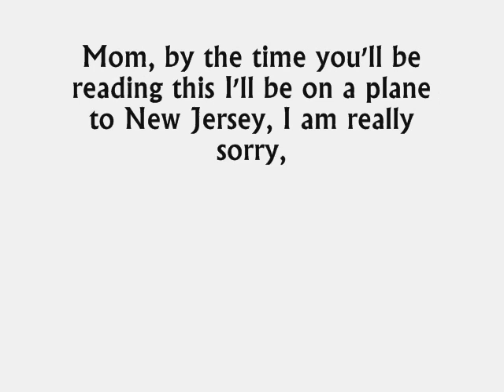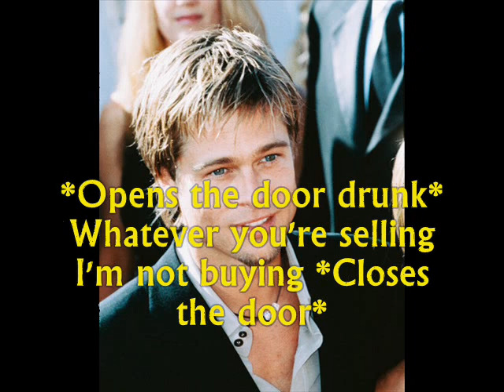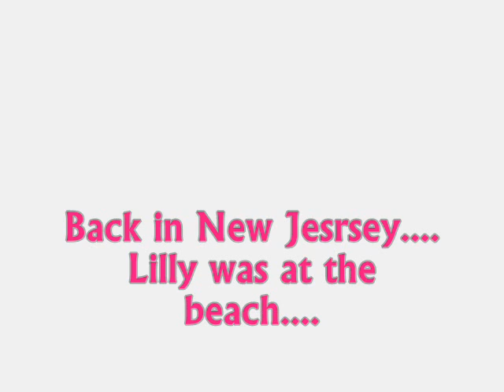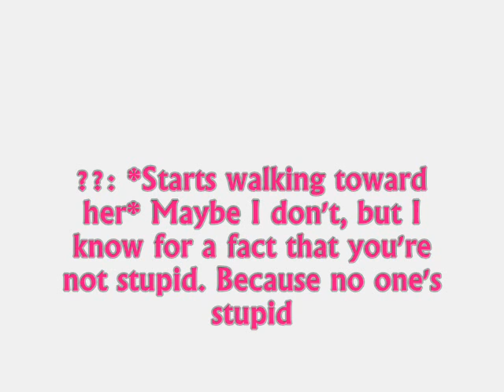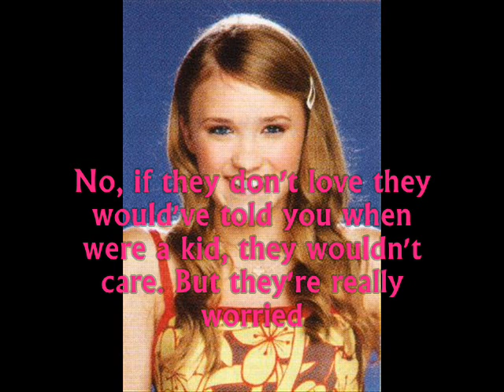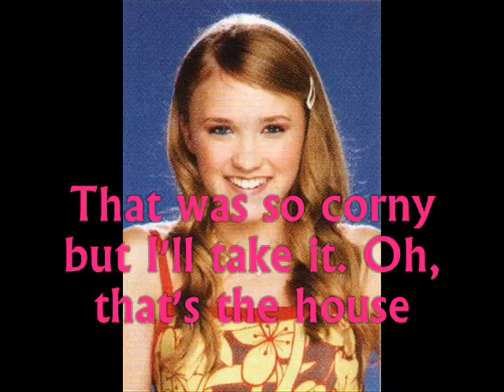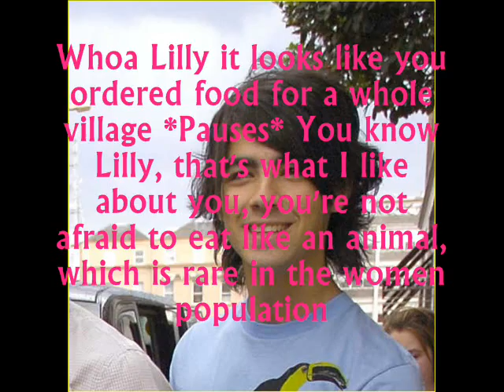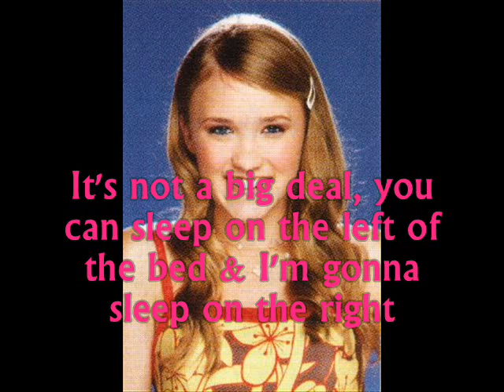Invisible [Movie] Part 9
~READ~

Alright, I just have one thing to say, on 8:56 it's supposed to say 'Twin' not 'Twim' & there's some other mistakes but I think you can figure them out right?

35+ comments for part 10
PLEASE I really need to know what you so far. & the ending is close.
Oh, & I have a good idea for the ending, but I have a feeling that someone will get the idea too & use before me, so just do you know if some did the idea before me I didn't steal it from anyone.
-Dana